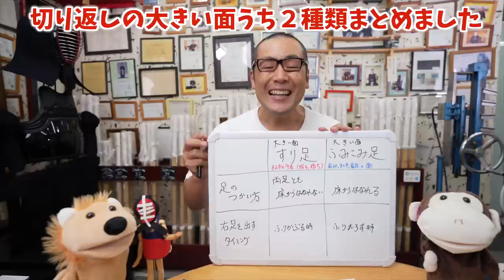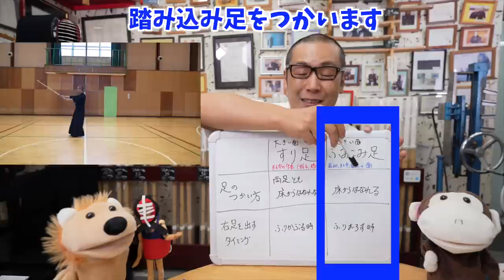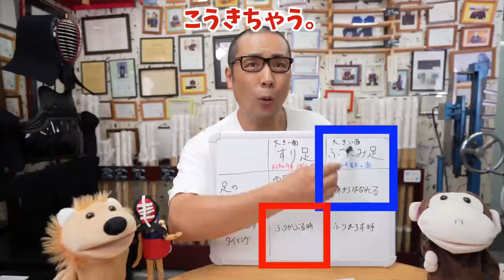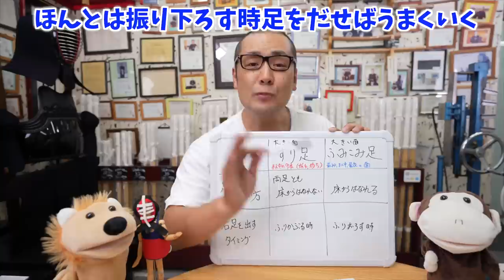今すぐこの子の「足」を直したい！【剣道 Kendo】 【百秀武道具店 Hyakusyu Kendo】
■無料小冊子「大人の剣道具　〜７つのルール〜はこちら♪

①店長はこんな人～

②大人から格好良くなろう

③当店の剣道具はここが違う！
★当店人気No.1「百年防具」